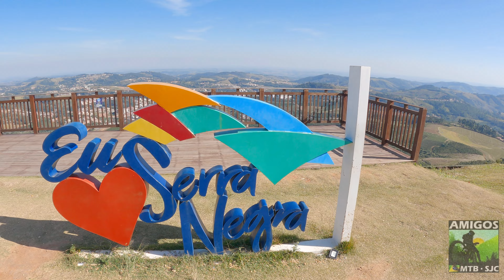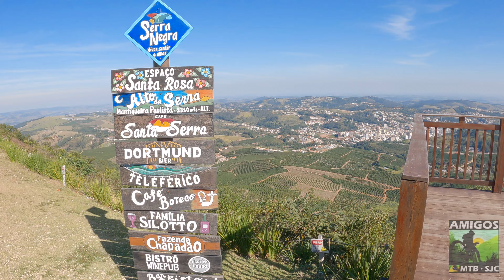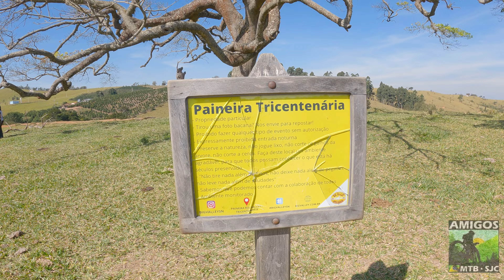Serra Negra - Monte Alegre do Sul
Sábado (25/Jun), um dia especial, aniversário de um grande AMIGO MTB e para comemorar fomos para a bela cidade de Serra Negra.
Como o próprio nome já diz "SERRA NEGRA", de MUITAS serras, morros e subidas.
Começamos o nosso pedal comemorativo no Restaurante DECK 360, situado no Parque Ecológico Adib João Dib, que fica a cerca de 6 km do centro de Serra Negra.
Lugar extremamente agradável e bacana.
De lá, rumamos para o "Alto da Serra", encarando uma subida de mais de 4 km, com um ganho altimétrico de 330 mts. Subida pesada, mas que quando se chega no topo, se esquece do sofrimento, pois a beleza da vista é maravilhosa.
O local conta com vários "Trailers" que vendem bebidas e salgados (dependendo do horário), banheiros, além de plataformas para voo livre.
Após recuperarmos o fôlego descemos rumo a Monte Alegre do Sul, passado por inúmeras plantações de café e fazendas antigas.
Depois de uma breve "rodada" , visitamos a famosa "Locomotiva à vapor da Mogiana", um dos cartões postais da cidade e pegamos a estrada de volta a Serra Negra.
Antes de chegarmos o Parque Ecológico, tivemos a oportunidade de conhecer a "Paineira Big Valley Tricentenária".
Pedal de "apenas" 35 km, mas com mais de 1,400 mts de ganho!! Puxado!!
No mais, foi só festejar o aniversário do Cmte. Paulo Marinho, com muitas risadas e alegria.

Turma muito animada, dia fantástico, um céu azul, muita alegria e boas risadas.

Com os AMIGOS MTB SJC.
Lia, Becker, Silene, Marinho, Denise, Silvio Macera, Leda, Nely, Fernando a Magali fazendo o apoio.

Para quem tiver o interesse de fazer o mesmo percurso, segue o link do Strava:

Para sugestões, elogios ou críticas podem usar o campo de comentários do canal.

Ajude o canal atingir mais pessoas e incentivar a galera a andar de bike.
Clica no sininho e marca a opção todas para receber os próximos vídeos.

Vamos para as trilhas!!